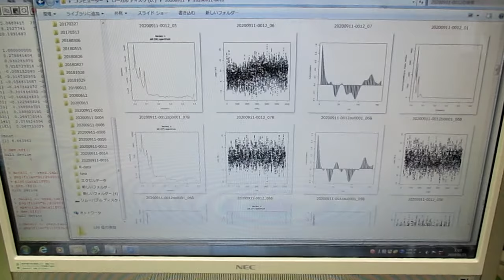超音波の伝搬状態を測定・解析・評価する技術 ultrasonic-labo